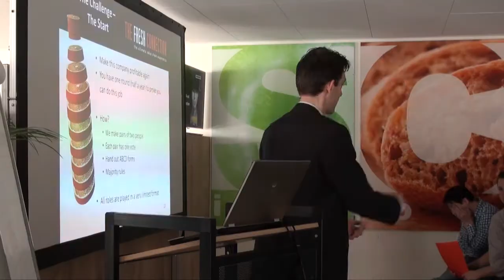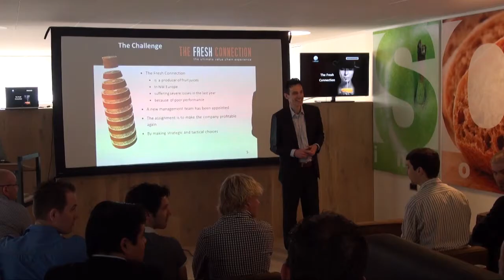The Fresh Connection 2013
Als sponsor van The Fresh Connection, organiseerde de SI Group één van de landelijke voorrondes van deze wedstrijd. The Fresh Connection is een supply chain simulatie game waar veel bedrijven jaarlijks aan meedoen.